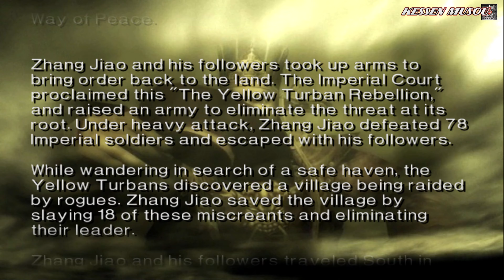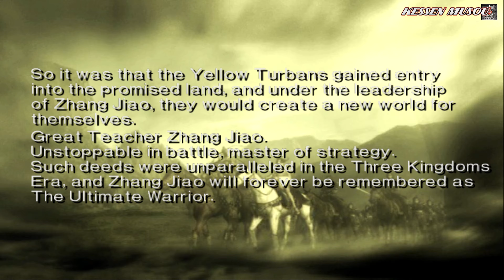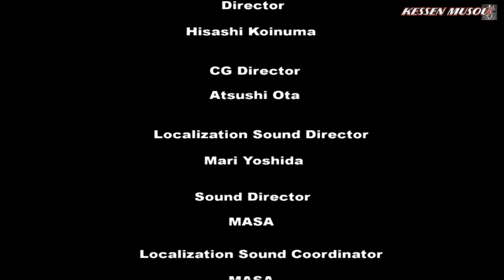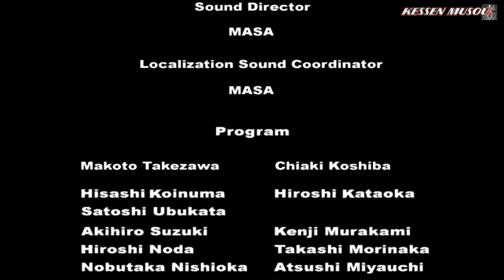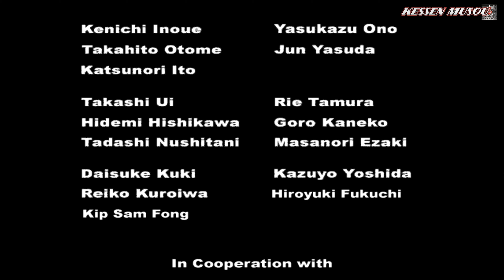Dynasty Warriors 3 Xtreme Legends (100%): Zhang Jiao | ENDING | Lightning Bow & Marching Drum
19:15 Lightning Bow Conditions: You must keep Huang Zhong Alive for 10 Minutes and the Supply Captain will appear where Sun Jian is always located at Yi Ling, keeping Huang Zhong alive isn't hard but neither too easy, just make sure you dont kill too many officers or dont let many officers overcome you, don't forget you got the peasants to think about.

32:00 Marching Drum Conditions: When Zhuge Liang Appears, defeat him.

So the Story of the Great Teacher is Done, Long live the Yellow Dragon! I Am really not a fan of Zhang Jiao in this game, i find him way too weak, his Combo are just pure trash, where he cant keep an enemy occupied even for 1 second.

Kessen Musou On PSN: NoctisXMoon